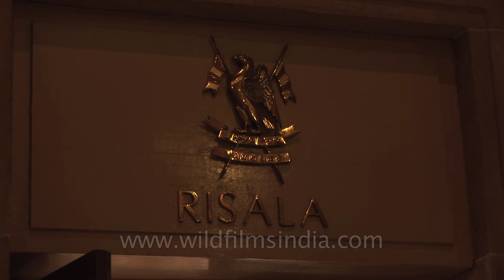Umaid Bhawan heritage - Rajasthan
Umaid Bhawan Palace, located at Jodhpur in Rajasthan, India, is one of the world's largest private residences. A part of the palace is managed by Taj Hotels. Named after Maharaja Umaid Singh, grandfather of the present owners of the palace, this monument has 347 rooms and serves as the principal residence of the erstwhile Jodhpur royal family.

Umaid Bhawan Palace was called Chittar Palace during its construction due to use of stones commonly known as Chittar in the building. Ground for the foundations of the building was broken on 18 November 1929 by Maharaja Umaid Singh and the construction work was completed in 1943. The Palace was built to provide employment to thousands of people during the time of famine.

The present owner of the Palace is Maharaja of Jodhpur Gaj Singh. The Palace is divided into three functional parts - a luxury Taj Palace Hotel (in existence since 1972), the residence of the erstwhile royal family, and a Museum focusing on the 20th century history of the Jodhpur Royal Family. The opening hours of this museum are 9 am to 5 pm. There is also a gallery showcasing the most exotic automobiles owned by the royals

Source - Wikipedia